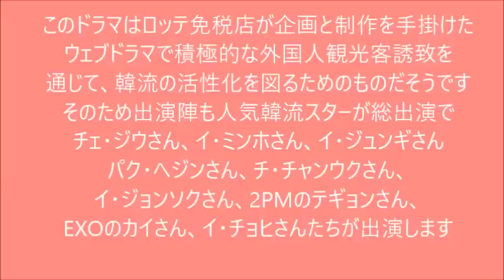イ・ジュンギさん、イ・ミンホさんEXOのカイなど豪華キャストのウェブドラマ「ファーストキスだけで7番目」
ウェブドラマ「ファーストキスだけで7番目」の紹介画像です
チェ・ジウ、イ・ミンホ、イ・ジュンギ、パク・ヘジン、チ・チャンウク、イ・ジョンソク、2PMのテギョン、EXOのカイ、イ・チョヒなどすごい豪華キャストです